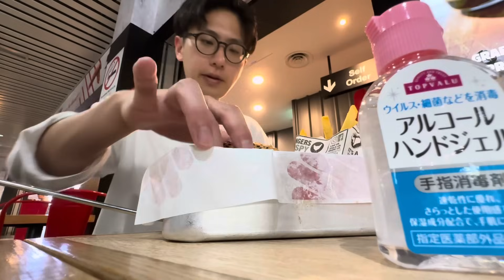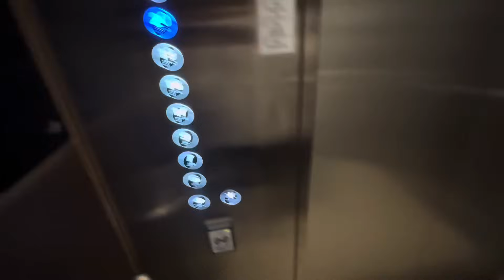KERJA KE MALAYSIA!!! NAIK PESAWAT AJA UDA LAPAR GILAAAAK!!!!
LUAAPAAAARRR